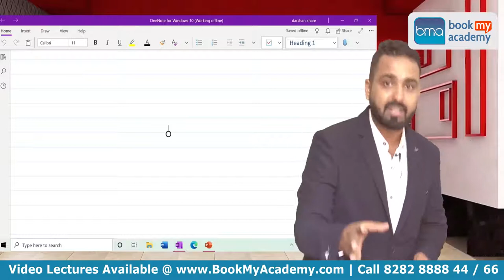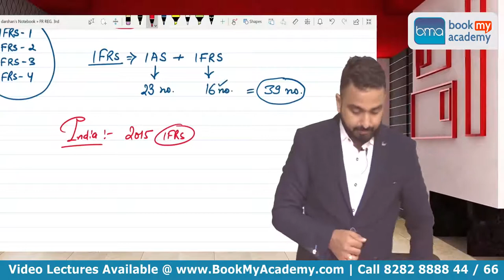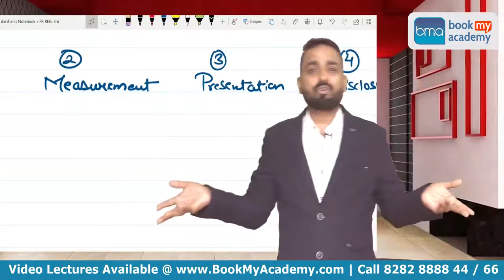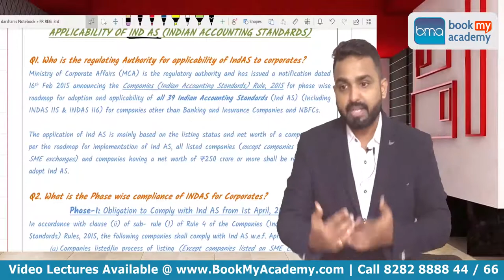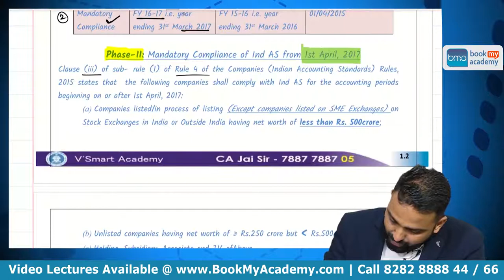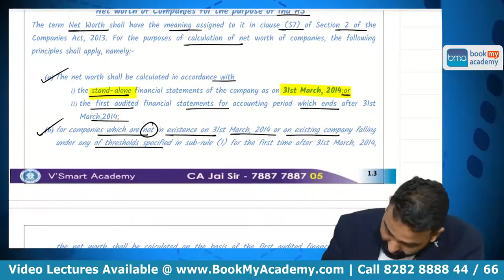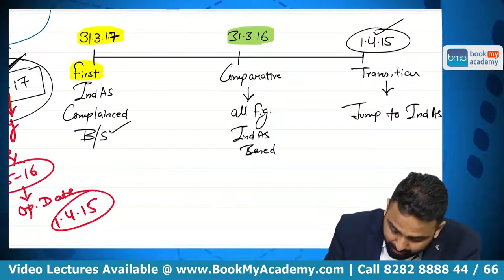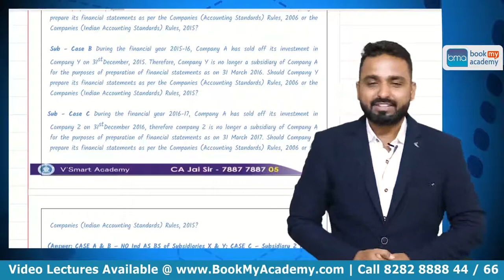CA Final FR | By CA Jai Chawla | Demo Lecture | BookMyAcademy.com